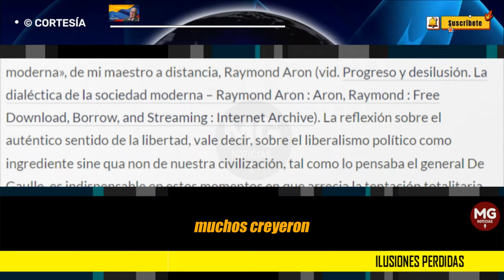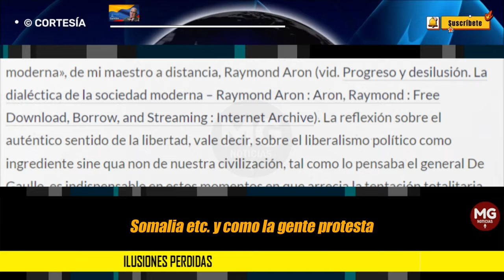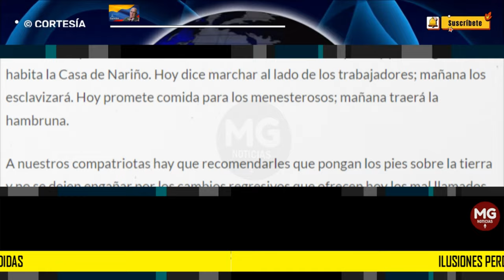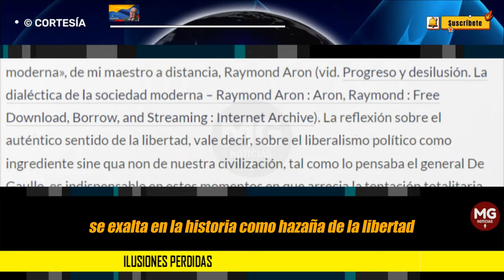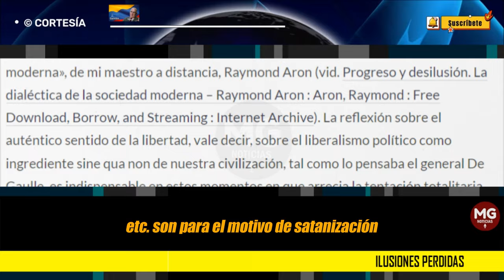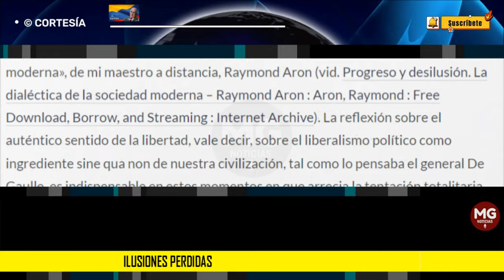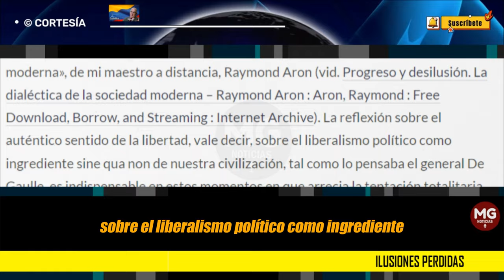ILUSIONES PERDIDAS ⭕ Por Jesús Vallejo Mejía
Lo que de hecho nos ofrece este Profeta Apocalíptico no es la ilusoria emancipación que promete el marxismo, sino la abyecta sujeción a los designios de los políticos que controlan la maquinaria estatal. La salud, el alimento, el empleo, la vivienda, la seguridad social, etc. no se obtendrán en virtud del esfuerzo individual, sino de la benevolencia de los gobernantes, que quizás nos ayuden a satisfacer mal que bien esas necesidades, pero a cambio de aceptar las cadenas llamadas a oprimirnos.